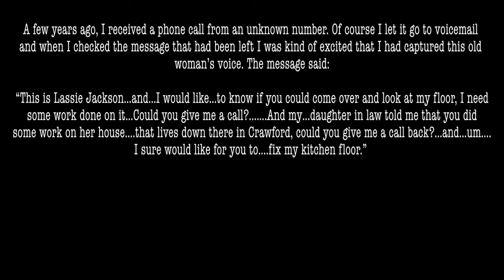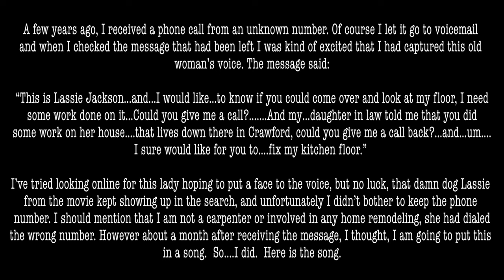Lassie Jackson - James Porter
A few years ago, I received a phone call from an unknown number. Of course I let it go to voicemail and when I checked the message that had been left I was kind of excited that I had captured this old woman’s voice. The message said, “This is Lassie Jackson…and…I would like…to know if you could come over and look at my floor, I need some work done on it… Could you give me a call?…….And my…daughter in law told me that you did some work on her house….that livs down there in Crawford, could you give me a call back?…and…um….I sure would like for you to….fix my kitchen floor."  I’ve tried looking online for this lady hoping to put a face to the voice, but no luck, that damn dog Lassie from the movie kept showing up in the search, and unfortunately I didn’t bother to keep the phone number. I should mention that I am not a carpenter or involved in any home remodeling, she had dialed the wrong number. However about a month after receiving the message, I thought, I am going to put this in a song. So….I did.

2022 DBJ Productions